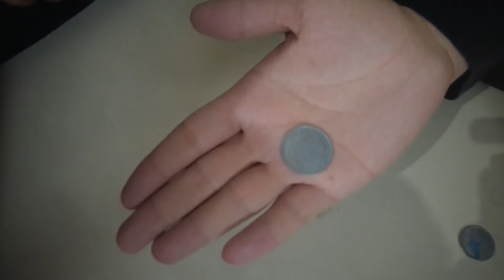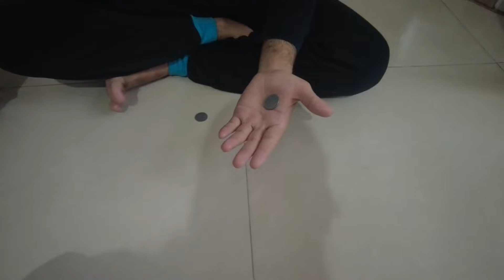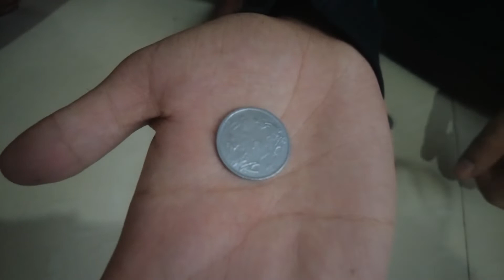Coin Magic Trick By Sanchit 😄☺I vlog51 I sabudana khichdi recipe I Brother Doing Magic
Hi!! I am Srishti. This channel is dedicated to my kid Anay and all the things happens around him. I live in Gorakhpur and love making vlogs, shorts & takatak videos. I also love cooking and gonna make a dedicated video channel for cooking soon.

my vlogging camera

mic i use

Best Tripod

memory card